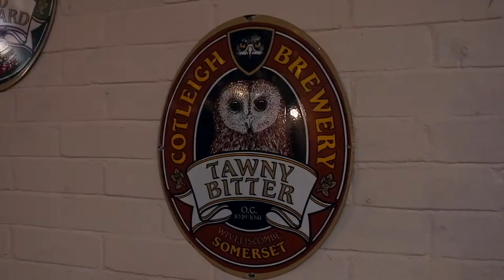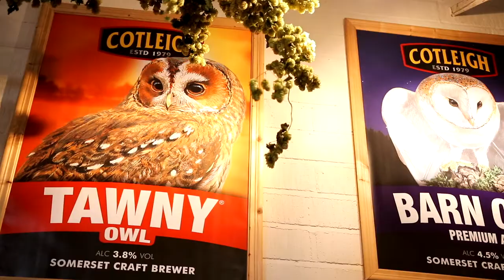Cotleigh Brewery Tour with Chris Sperring, trailer.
Chris Sperring visits Cotleigh Brewery in Wiveliscombe, Somerset and is shown on a tour by Stephen Heptinstall, owner and manager.